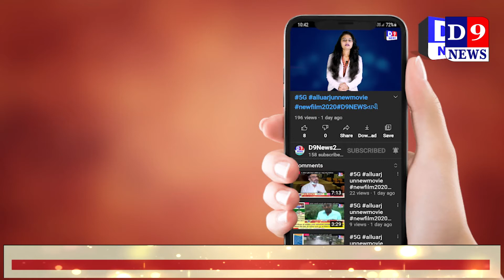સાવરકુંડલાના માનવ મંદિર પાગલ આશ્રમ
Title: અમરેલી સાવરકુંડલાના માનવ મંદિર પાગલ આશ્રમ
Name of the Reporter :
Date & Time : 26/06/2021 12:00:00

Descriptions